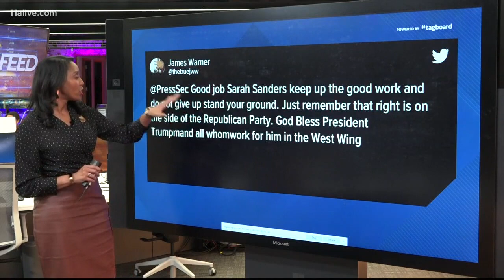Fireworks during White House press briefing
The heated exchange between White House spokeswoman Sarah Huckabee Sanders and the press went viral on social media.